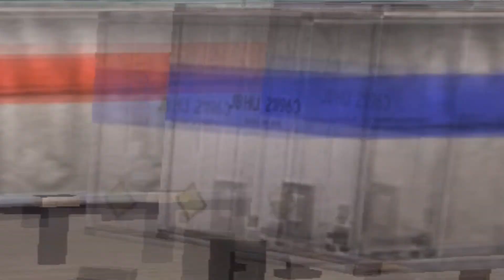#2 ПУТЬ К МАКВИНУ НА АРИЗОНА РП В GTA SAMP !!! ЛУЧШИЙ ЗАРАБОТОК !!!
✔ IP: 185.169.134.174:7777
✔ Мой ник: Big_Storm
✔ Мой Instagram: storm.samp

В этом видеоролике мы с вами продолжаем играть в GTA San Andreas (Multiplayer) на проекте Arizona Roleplay ранее я играл на следующих проектах Samp: Samp-Rp(SRP), Trinity RP,  Diamond Roleplay (DRP), Advance Roleplay (ARP) , Radmir RP, Radmir CRMP, Amazing RP , GTA RP